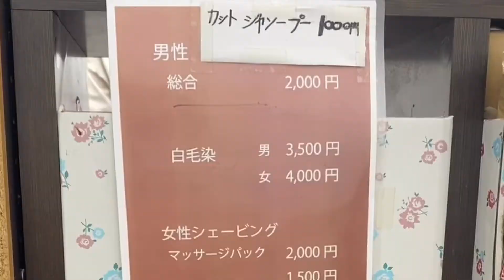夫婦が交代しながら切る1000円カットに行ったら朝9時から行列だった